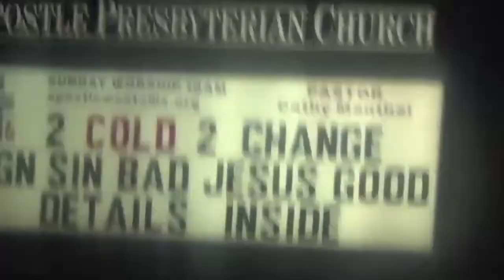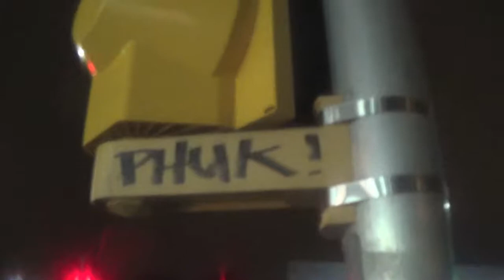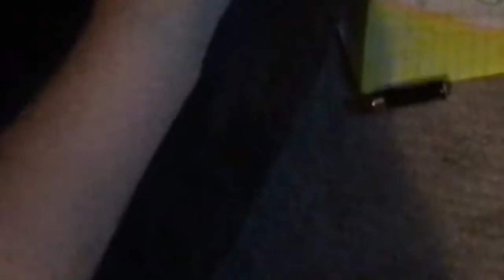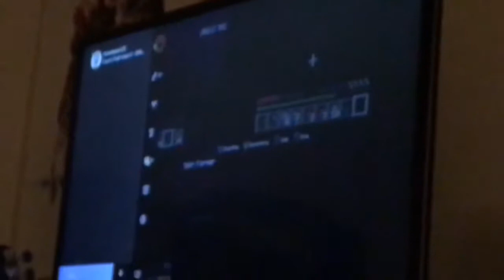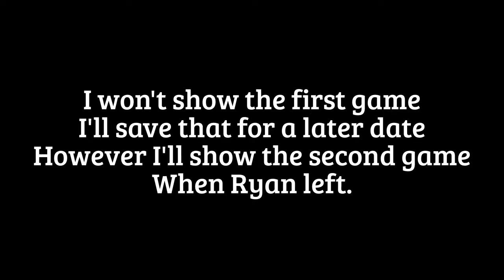Chilling at Raistlin's w/ Ryan - HWN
Vlog #44  - I go back to Raistlin's to spend the night, Ryan came with, Poker ensued.

Featured Channels:
Credits:
Nathan A. Clark
Raistlin Jacobs
Ryan Laufenberg